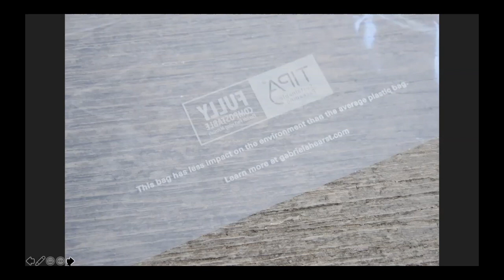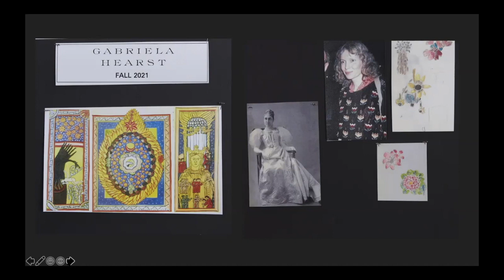Gabriela Hearst in Conversation with Valerie Steele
Uruguayan-born fashion designer Gabriela Hearst launched her eponymous label, in which products are made with care and detail, in fall 2015. For Hearst, tradition is more important than trend. There is a purpose to every piece she creates; she calls her works “honest luxury.” She is the winner of the 2016/2017 International Woolmark Prize for Womenswear and the 2020 CFDA American Womenswear Designer of the Year Award. She spoke with MFIT’s Director and Chief Curator Dr. Valerie Steele on October 4, 2021 about these accomplishments and her recent appointment as Creative Director for Chloé.

Portrait of Gabriela Hearst shot by Michael Avedon, 2021.